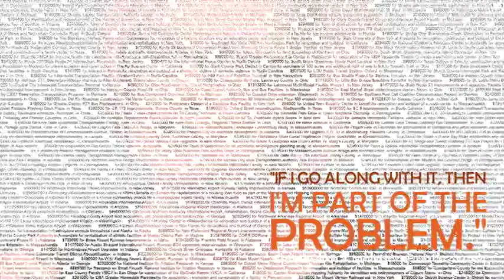Chameleon Claire flip-flops on earmarks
Claire McCaskill has flip-flopped on earmarks.  She says she wants to "end earmarking," and admitted in 2007 that if she voted for bills stuffed with earmarks, then she is "part of the problem."  But McCaskill co-authored the stimulus bill that she later admitted included earmarks; she has voted for bills packed with thousands of earmarks costing billions of dollars; and worst of all, she has repeatedly opposed efforts to remove egregious earmarks from bills.